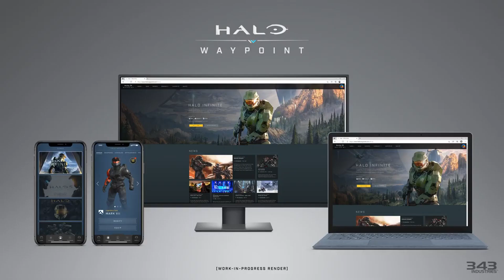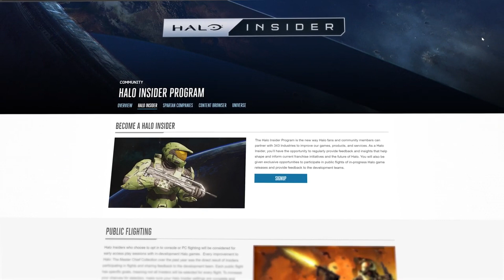Halo Infinite| ¿Qué opino sobre la polémica de Infinite? (Especial de 5000)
Hola amigos de la rebelión, yo soy su amigo blood en esta ocasión hablaremos sobre mi opinión sobre las polémicas de Halo infinite y como esto a dejando cierto desacuerdo ante la comunidad.